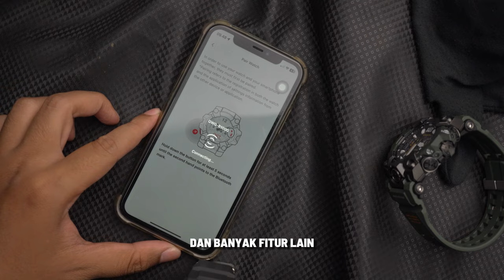SERBU GIVEAWAY! | Mudmaster Pertama dengan Bluetooth! Full Review G-Shock GWG-B1000 Series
Pecandu ketangguhan pasti bakal naksir berat dengan G-Shock Mudmaster GWG-B1000.

Beda dari 2 Mudmaster sebelumnya, ini kali pertama G-Shock membekali Mudmaster dengan sapphire crystal dan Smartphone Link. Tiap detail konstruksinya juga dirancang tahan guncangan, lumpur, debu, hingga tahan getaran!

Habis nonton review di atas, rugi kalau nggak ikutan giveaway G-Shock GBA-900UU-5ADR!

Syaratnya:
2. Like video ini
3. Tulis jawabanmu di komen! (pertanyaannya ada di video)
4. Cantumin akun Instagram kalian biar gampang dikontak!

Satu pemenang beruntung bakal diumumkan 25 Februari 2024. Good luck!